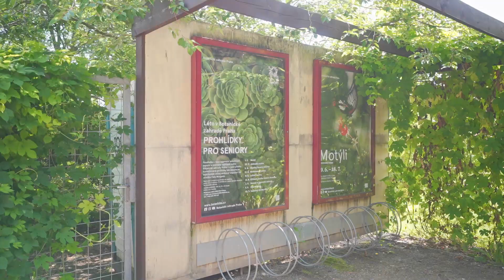Prodej bytu 1+1, Praha 8, ul. Krynická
Nabízíme vám k prodeji družstevní byt 1+1 orientovaný na jih o velikosti 28 m2. Bezplatně je možný převod do osobního vlastnictví. Byt se nachází v osmém patře panelového domu s výtahem a veškeré vybavení je součástí nabídky. V blízkosti domu je kompletní občanská vybavenost. Okolí vybízí ke spoustě výletům do přírody nebo za kulturou.